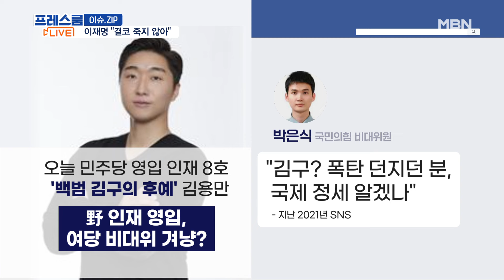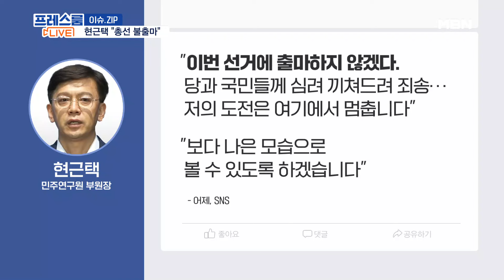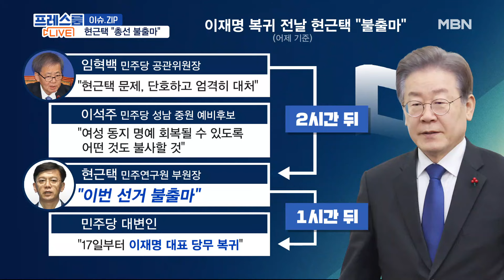MBN 프레스룸 [다시보기] "결코 죽지 않아" 보름만에 복귀한 이재명, 원희룡과 '명룡대전' 성사? - 2024.1.17 방송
MBN 프레스룸 [다시보기] 푸틴, 3월 이후 방북 유력 / 李 피습 보름 만에 복귀 / 與 공천룰, 3선 이상 불이익? - 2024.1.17 방송 00:00

푸틴, 3월 이후 방북 유력 / 李 피습 보름 만에 복귀 / 與 공천룰, 3선 이상 불이익? 00:13
"결코 죽지 않아" 보름만에 복귀한 이재명, 원희룡과 '명룡대전' 성사? 01:27
한동훈 "정청래 지역구에 김경률 출마"…韓 '4가지 정치개혁' 이재명 답할까? 35:24
빙판길서 '살신성인 슬릭백' / BTS RM·뷔, 군 복무도 '최고' 55:16